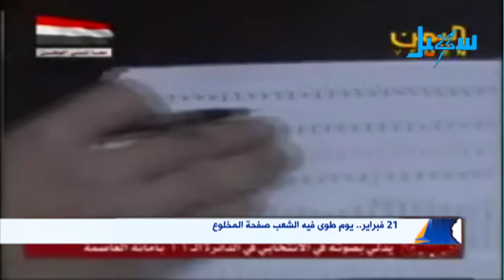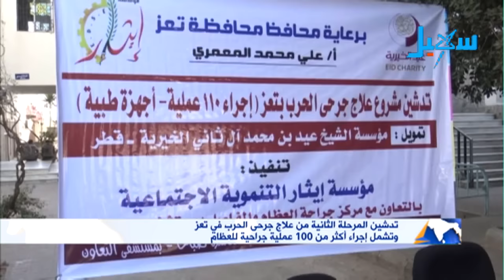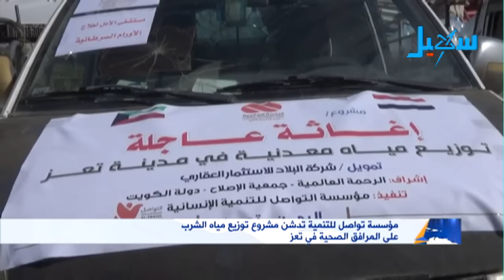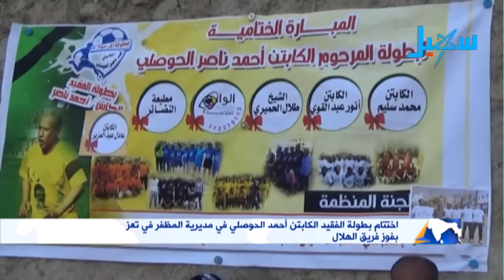الاخبار | التاسعة مساءً (22-02-2017)